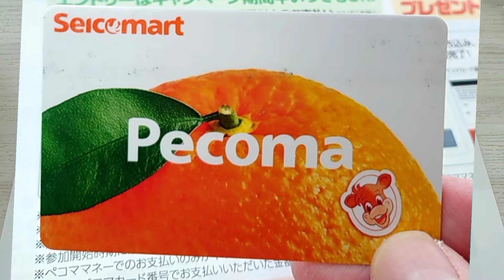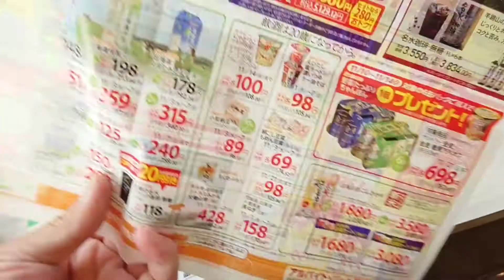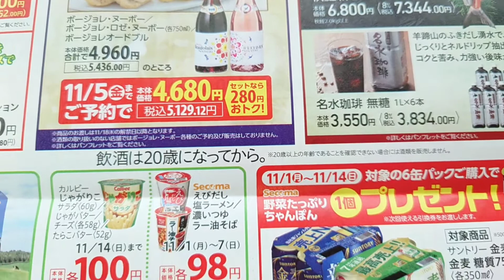セコマモーニングでチラシとキャンペーンの紹介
セイコーマートでホットコーヒーとフロマージュパイをいただきながらチラシとキャンペーンの紹介しました。

郵太郎さんの動画リンク